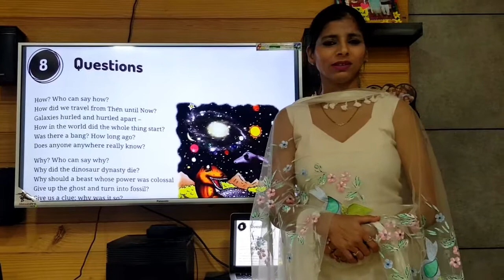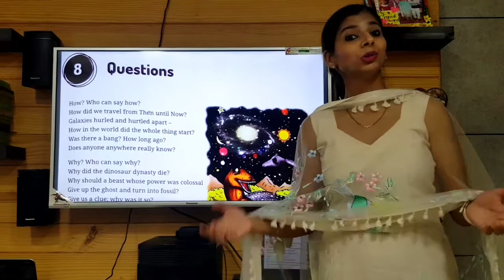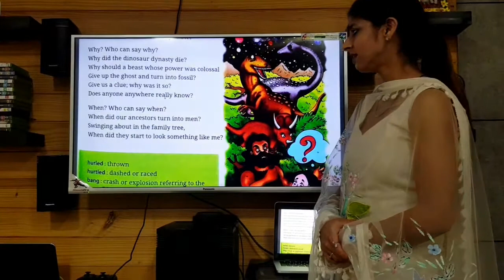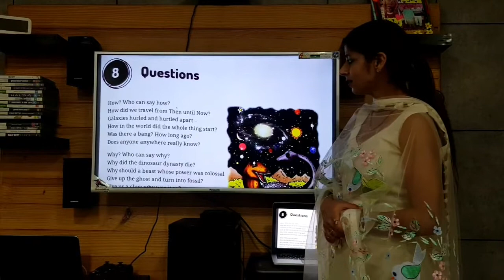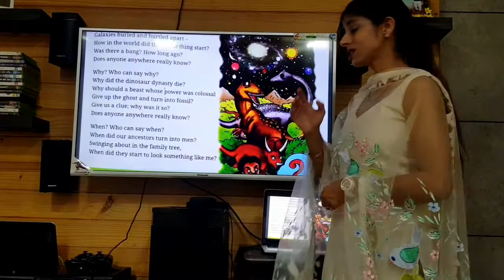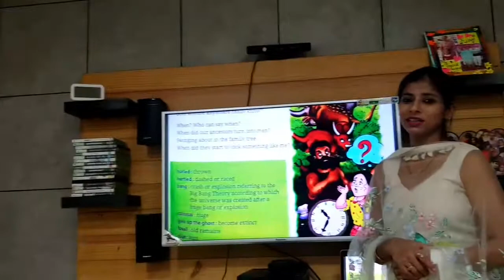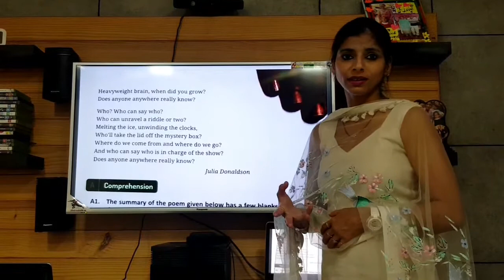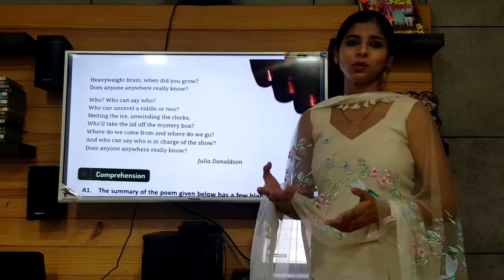Lessson 8 ^ Questions ^ - Explanation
Nitima
Grade V